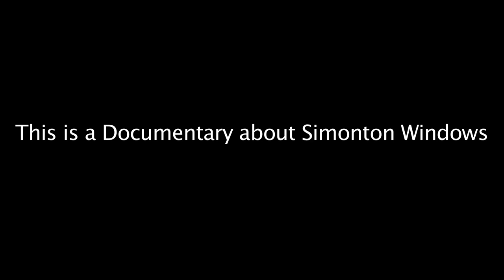Simonton Windows. Would you buy these windows?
A documentary about the leaking and malfunctioning of Simonton brand windows.
Would you buy these windows?